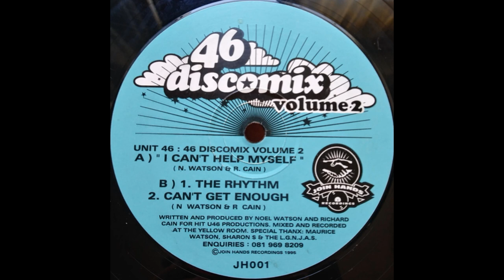Unit 46 - I Can't Help Myself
Join Hands Recordings  JH001  UK  Unknown